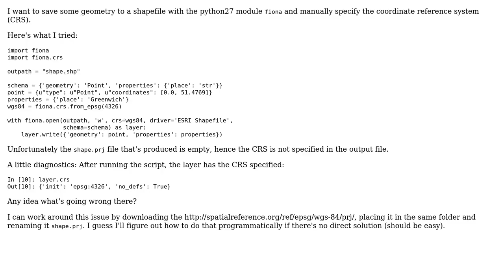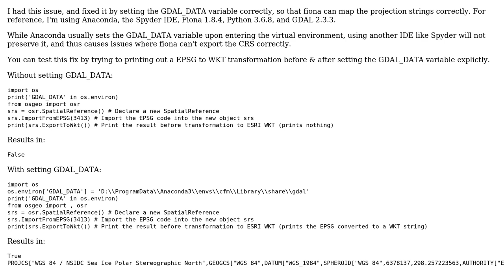GIS: Fiona fails to write CRS to shapefile (2 Solutions!!)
GIS: Fiona fails to write CRS to shapefile

With thanks & praise to God, and with thanks to the many people who have made this project possible! | Content (except music & images) licensed under CC BY-SA | Music | Images & others | With thanks to user PolyGeo user Kadir Sahbaz user Joooeey user daniel-cheng and the Stack Exchange Network Trademarks are property of their respective owners. You are responsible for your own actions.